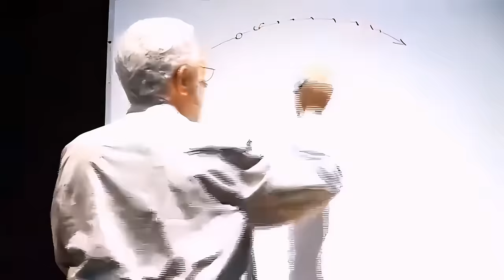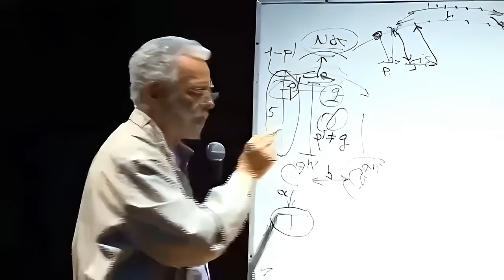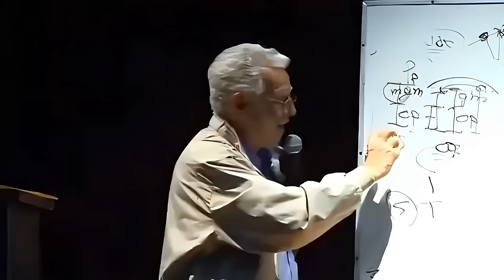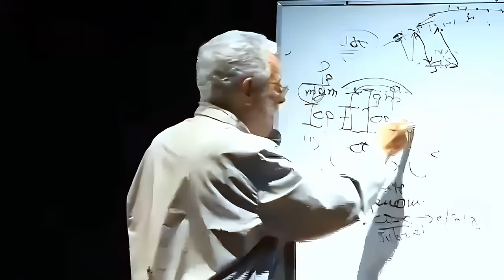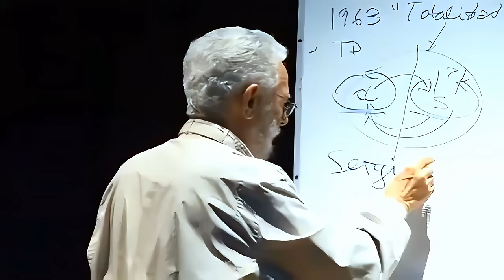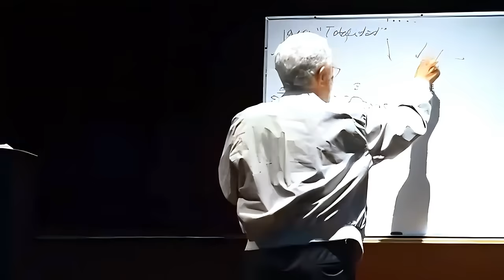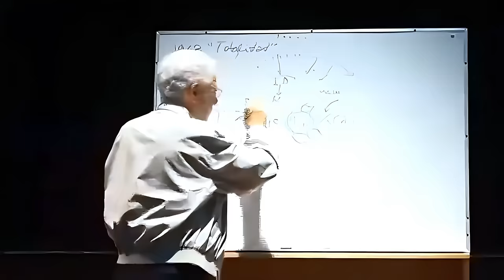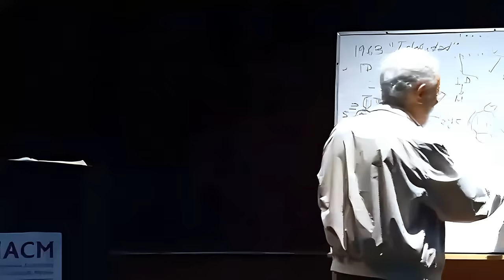Enrique Dussel - Cátedra de Economía Política "Volver a Marx" - Décima Sesión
Marxismo y teoría de la dependencia: análisis en profundidad de las relaciones económicas globales

En este video, profundizamos en las complejidades del marco teórico de Marx con un enfoque en la Tesis 10 y la Teoría de la Dependencia, examinando cómo estas ideas explican la dinámica económica entre las naciones desarrolladas y subdesarrolladas. El video analiza cómo los salarios laborales y la composición orgánica afectan la competitividad del mercado global, critica a marxistas influyentes como Agustín Cuevas y compara interpretaciones de figuras clave como Lenin y Grossman. Exploramos la interacción del capital financiero, comercial e industrial, la transferencia de valor entre naciones y la importancia de los casos empíricos en economía política. Además, analizamos las implicaciones políticas y éticas de las luchas de liberación nacional y autodeterminación, enfatizando la necesidad de una comprensión matizada de las relaciones económicas globales.

00:00 Introducción y contexto inicial
00:17 Importancia del Libro y el Marco Teórico
01:11 Categorías y Análisis de Marx
04:17 Competencia entre Capitales Nacionales y Globales
05:13 Teoría de la Dependencia y Crítica de Agustín Cueva
08:08 Plusvalor y Ganancia en el Contexto Internacional
12:14 Intercambio Desigual y Competencia Internacional
16:56 Teoría del Valor y Crítica a la Teoría de la Dependencia
53:15 Historia del populismo en América Latina
01:00:08 Sustitución de Importaciones y Capital Transnacional
01:01:33 El Capital Industrial y las Transnacionales
01:02:26 Teoría de la Dependencia y Globalización
01:04:26 Desarrollo y Subdesarrollo: Críticas y Propuestas
01:06:07 La Filosofía de la Liberación
01:06:58 Historia de la Represión en Estados Unidos
01:07:31 La Teoría de la Dependencia en América Latina
01:09:57 El Sistema Capitalista Mundial
01:15:05 La Economía Política y la Superexplotación
01:36:31 La Relación entre Economía y Política
02:01:19 Conclusiones y Futuro del Capitalismo